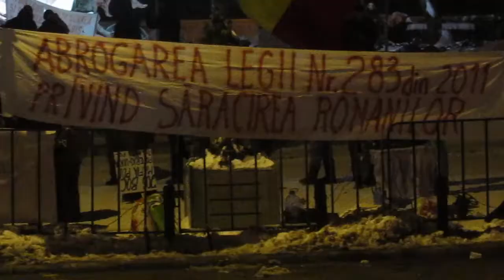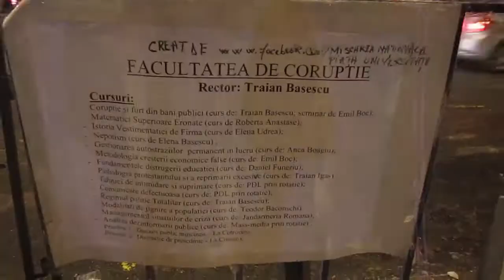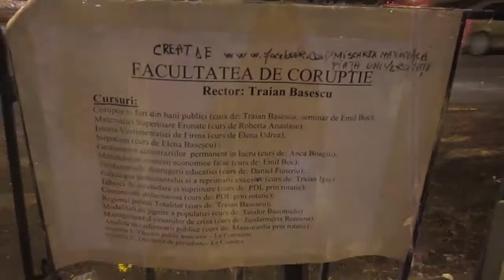Bucureşti Piaţa Universităţii Ziua 27 proteste paşnice 08.02.2012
O nouă zi de proteste. Noi scandări!